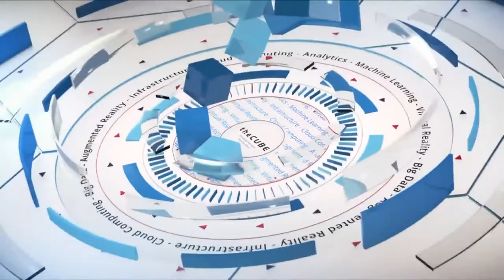Jason O'Connell, Macquarie Bank | Red Hat Summit 2018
Jason O'Connell, Head of Container Platforms, Banking & Financial Services, Macquarie Bank joins theCUBE hosts John Furrier (@furrier) and John Troyer live from Red Hat Summit 2018 (@jtroyer)